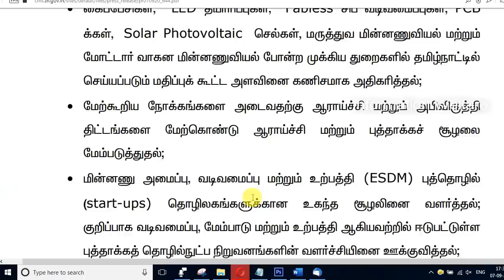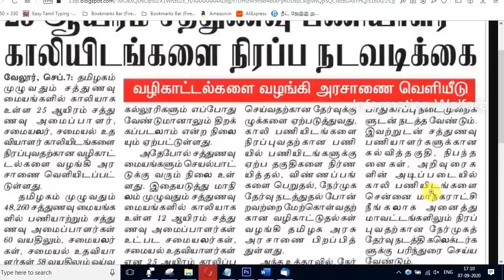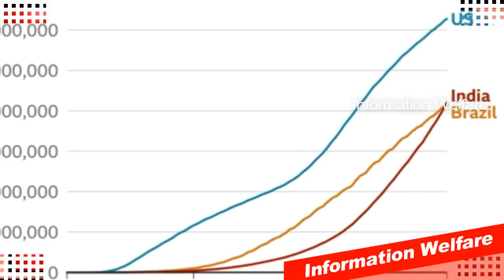தமிழக அரசின் 5 அறிவிப்பு!பள்ளி,கல்லூரிகள் திறக்கப்படும் தேதி இறுதி முடிவு! மாணவர்களுக்கு குட் நியூஸ்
சற்றுமுன் 5 அரசு அறிவிப்புகள் வெளியீடு! செப்டம்பர் 30 வரை பேருந்துகள் இயங்காது! வெளியான 5 கோரிக்கை! தமிழக அரசு வெளியிட்ட அரசாணை! அரசு காலி பணியிடங்கள் நிரப்ப முடிவு! தமிழக முதல்வர் இன்று அதிரடி அறிவிப்பு! இனி வேலைவாய்ப்பு அதிகரிக்கும்! தனியார் பள்ளிகளுக்கு உயர்நீதிமன்றம் அதிரடி உத்தரவு பெற்றோர்கள் நிம்மதி! பள்ளி, கல்லூரிகள் திறக்கப்படும் தேதி இறுதி முடிவு? மாணவர்களுக்கு குட் நியூஸ்

1. செப்டம்பர் 30 வரை ஆம்னி பேருந்துகள் இயங்காது

ஆம்னி பேருந்து உரிமையாளர்கள் சங்கத்தின் கூட்டத்தில் செப்.30 வரை ஆம்னி பேருந்துகளை இயக்க வேண்டாம் என முடிவு எடுக்கப்பட்டுள்ளது. பேருந்துகளை இயக்காத காலங்களுக்கு சாலை வரியை ரத்து செய்ய வேண்டும். ஆம்னி பேருந்துகளை 100% பயணிகளுடன் இயக்க தமிழக அரசு அனுமதிக்க வேண்டும்.

குளிர்சாதன வசதி உள்ள ஆம்னி பேருந்துகளை இயக்க அந்த அனுமதிக்க வேண்டும் உள்ளிட்ட 5 கோரிக்கைகளை வைத்துள்ளனர். அரசு தங்களது . கோரிக்கைகளை நிறைவேற்றினால் மட்டுமே ஆம்னி பேருந்துகள் இயக்கப்படும் என்றும் அவர்கள் அறிவித்துள்ளனர்.

2. காலி பணியிடங்களை நிரப்ப தமிழக அரசு வெளியிட்ட அரசாணை!

தமிழகத்தில் 63,412 பள்ளி சத்துணவு மையங்கள் உள்ளது. இந்த மையங்களில் தினமும் 46 லட்சம் பள்ளி மாணவர்கள் சாப்பிட்டு வருகின்றனர். இதில், 41 ஆயிரம் பேர் பணியாற்றி வருகின்றனர். 12 ஆயிரம் சத்துணவு அமைப்பாளர், சமையலர், சமையல் உதவியாளர் பணியிடங்கள் காலியாக உள்ளது.

3. தமிழகத்தில் தொழில் தொடங்கினால் மானியம் - புதிய தொழில் கொள்கை வெளியிட்ட முதல்வர்

சென்னை, திருவள்ளூர், காஞ்சிபுரம் மாவட்டங்களில் தொழில் தொடங்கும் நிறுவனங்களுக்கு 15 சதவிகிதம் முதல் 18 சதவிகித வரை மானியம் வழங்கப்படும். கோவை, கடலூர், கரூர், ஈரோடு, கிருஷ்ணகிரி, நாமக்கல், ராணிப்பேட்டை, சேலம், திருச்சி, திருப்பத்தூர், திருப்பூர், நீலகிரி, வேலூர் உள்ளிட்ட மாவட்டங்களில் தொழில் தொடங்கினால் 20 % முதல் 24 % மானியம் வழங்கப்படும் என்று தெரிவிக்கப்பட்டுள்ளது.

தற்போது வெளியிடப்பட்ட புதிய தொழிற்கொள்கை மூலம் தமிழ்நாட்டிற்கு மேலும் பல்வேறு நிறுவனங்கள் தொழில் தொடங்க முதலீடு செய்யும் என்று எதிர்பார்க்கப்படுகிறது. இதனால் பல ஆயிரம் பேருக்கு நேரடி வேலை கிடைக்க வாய்ப்புகள் உள்ளதாகவும் தெரிவிக்கப்பட்டுள்ளது.

4. தனியார் பள்ளிகளில் முதல் தவணை கட்டணம் செலுத்த செப்.30 வரை அவகாசம்: உயர் நீதிமன்றம்

தமிழகத்தில் உள்ள தனியார் பள்ளிகளில் முதல் தவணையாக கல்விக் கட்டணம் செலுத்த செப்டம்பர் 30-ம் தேதி வரை கால அவகாசத்தை நீட்டித்து சென்னை உயர் நீதிமன்றம் உத்தரவு பிறப்பித்துள்ளது.

கட்டணம் வசூலிக்க தடை விதித்து தமிழக அரசு பிறப்பித்த அரசாணையை எதிர்த்து தனியார் பள்ளிகள் தொடர்ந்த வழக்கில் தனியார் பள்ளிகளில் 40% முதல் தவணைக் கட்டணத்தை செலுத்த செப்டம்பர் 30 வரை அவகாசத்தை நீட்டித்து சென்னை உயர் நீதிமன்றம் உத்தரவிட்டுள்ளது.

5. பள்ளி, கல்லூரிகள் திறக்கப்படும் தேதி என்ன? லேட்டஸ்ட் நிலவரம் இதுதான்

கொரோனா ஊரடங்கால் கடந்த மார்ச் மாதம் முதல் பள்ளி, கல்லூரிகள் மூடப்பட்டுள்ளன. நாளுக்கு நாள் வைரஸ் தொற்று அதிகரித்து வருவதால் கல்வி நிலையங்களை திறந்தால் நிலைமை விபரீதமாகும் என்று அஞ்சப்படுகிறது. அதேசமயம் பள்ளிகள் திறப்பு குறித்து பெற்றோர்கள், ஆசிரியர்கள், பள்ளி நிர்வாகத்திடம் கருத்து கேட்கப்பட்டு வருகிறது. ஒவ்வொரு மாதம் தொடங்கும் போதும் புதிய கட்டுப்பாடுகள் விதிக்கப்பட்டு வருகின்றன. இதில் பள்ளி, கல்லூரிகள் திறக்கப்படும் அறிவிப்பு வெளியாகுமா என்று எதிர்பார்ப்பு நிலவி வருகிறது. ஆனால் தொடர்ச்சியான வதந்திகள் மட்டுமே சமூக வலைத்தளங்களில் வலம் வந்து கொண்டிருக்கின்றன.பள்ளி, கல்லூரிகள் திறக்கப்படாததால் ஆன்லைன் வாயிலாக வகுப்புகள் நடத்தப்பட்டு வருகின்றன. மேலும் நடப்பு கல்வியாண்டில் மாணவர்களின் சுமையைக் குறைக்கும் வகையில் பல்வேறு மாநில அரசுகளும் பாடத்திட்டங்களை குறைத்துள்ளன. பள்ளிகள் திறப்பைப் பொறுத்தவரை மாநிலங்கள் தங்களின் வைரஸ் பரவல் நிலையைக் கருத்தில் கொண்டு முடிவெடுக்கத் திட்டமிட்டுள்ளன.